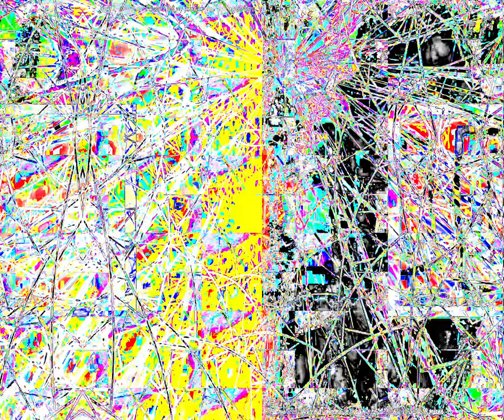Movie 24 06 05 04h09m20s